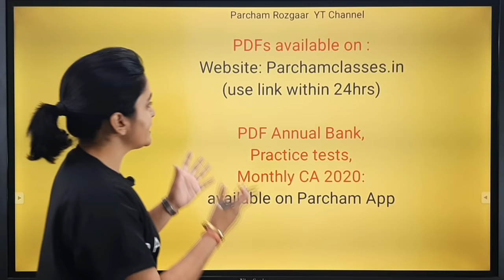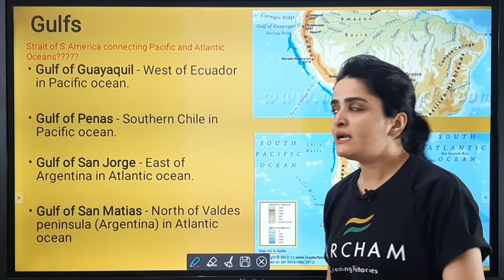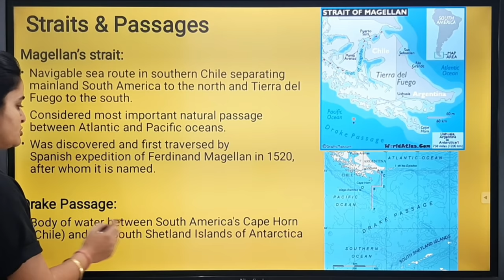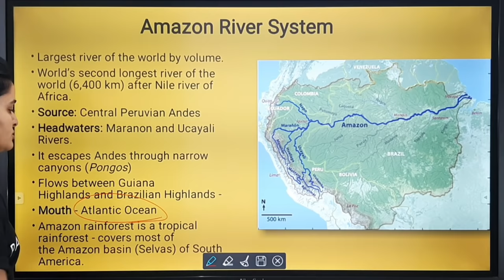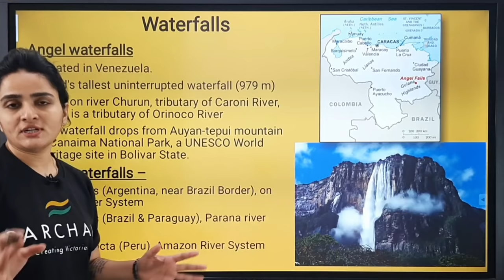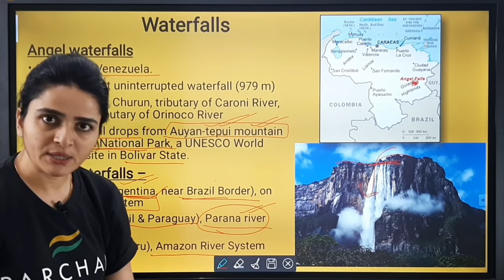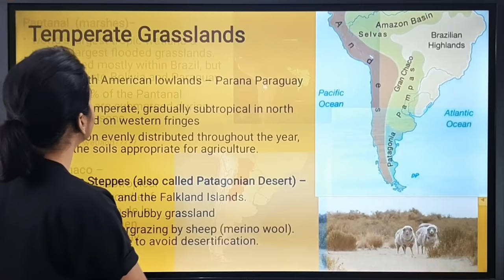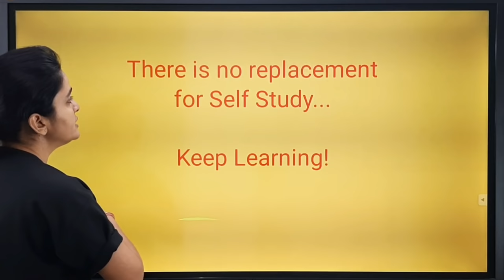SOUTH AMERICA: Rivers, Grasslands, Islands, Lakes, Gulfs, Deserts | World Map & Physical Geography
Hello All, in this video we have discussed the Physical Features of South America, mainly the Rivers, Lakes, Gulfs, Waterfalls, Deserts, Grasslands, etc. A video on major Physical Divisions of South America has already been covered.

Download the Parcham App for daily short practice tests and PDF bank subscription.